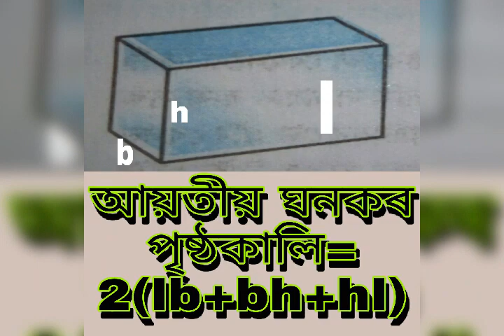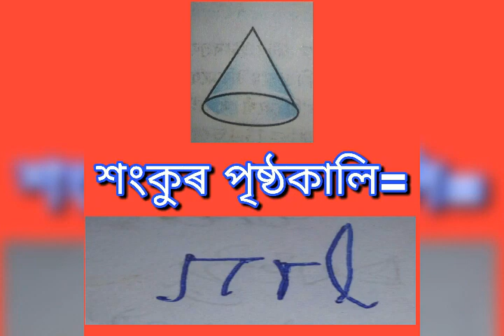গণিতৰ সূত্ৰ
গণিতৰ লাগতিয়াল সূত্ৰকেইটিমান